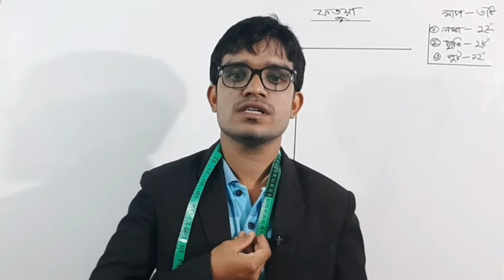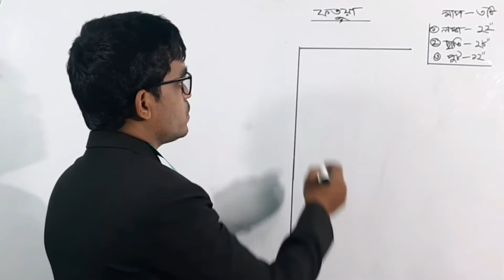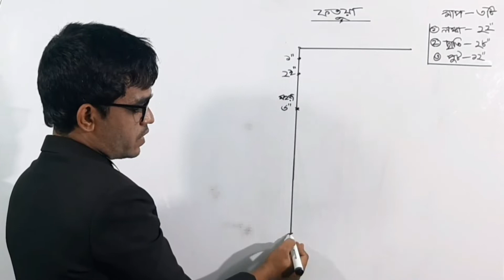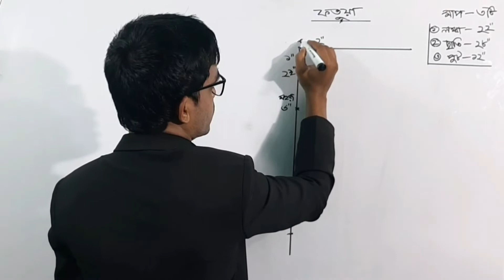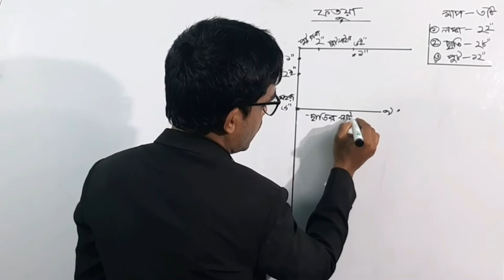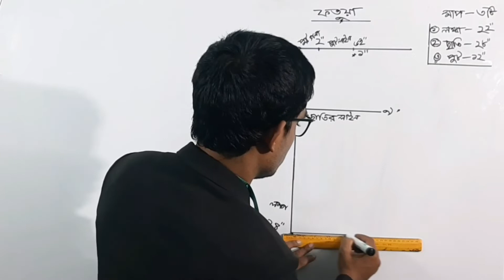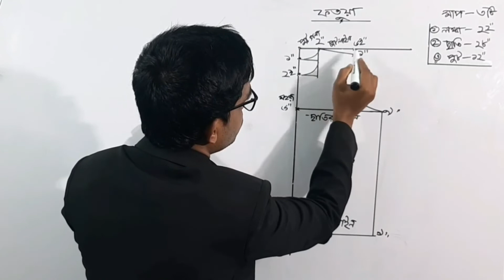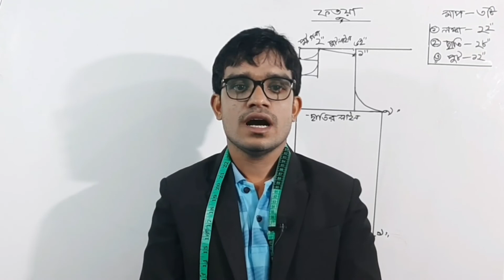How To Make Fotua Drowing Easy Method ।ফতুয়া ড্রইং করুন। Fotua Drowing Easy Way ।MR MAZID FASION ।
Assalamualaikum friend
Welcome to my chanel MR MAZID FASION. Today learn to very easy method of dorji
biggan formula, this dress is  fotua drowing by board /ফতুয়া।

আমাদের চ্যানেলে আরও পাবেন :
চিত্র সহ পোশাকের ডায়াগ্রাম
১/ কাপড়ের গজ- গিড়ার হিসাব
২/ কোন পোশাক তৈরী করতে কত গজ কত গিড়া কাপড় তার সহজ টেকনিক
৩/ধারাবাহিক ভাবে পোশাকের সাথে মিল ভিডিও আপলোড
৪/সেলাই মেশিনের মেকানিক্স ভিডিও টিউটোরিয়াল

15/ round neek meksi /গোল গলা মেক্সি